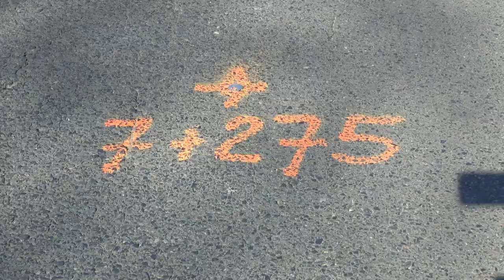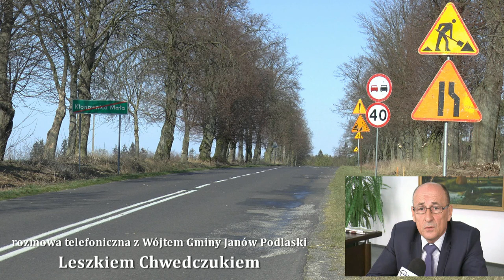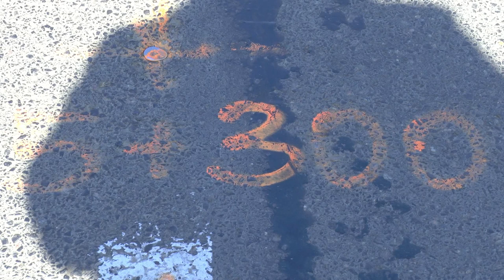Rozpoczął się I etap remontu drogi do Janowa Podlaskiego